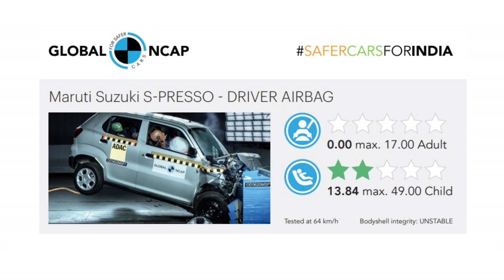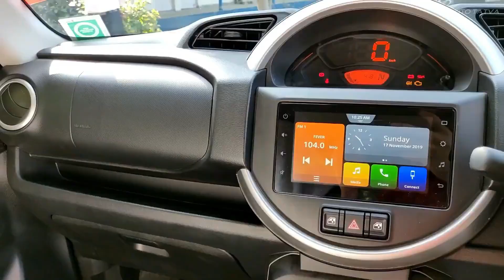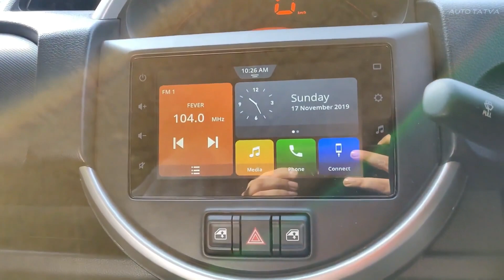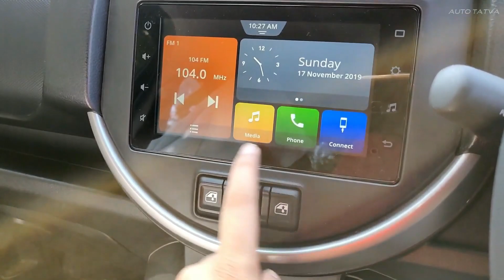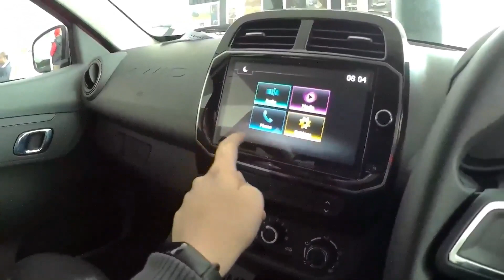2021 Renault Kwid or Maruti S-Presso : Comparison For Best Budget Family Car? : Auto Tatva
Renault Kwid or Maruti Suzuki SPresso? Which is a better car for family? Which offers the most value for money? Which car has the best performance & efficiency? Is Spresso a good car than Kwid? Is Kwid better than Spresso? All these questions have been answered in this comparison video o fhte Renault Kwid vs Maruti Spresso.